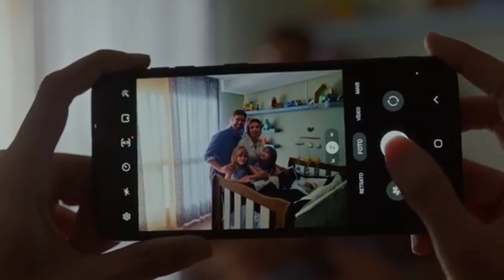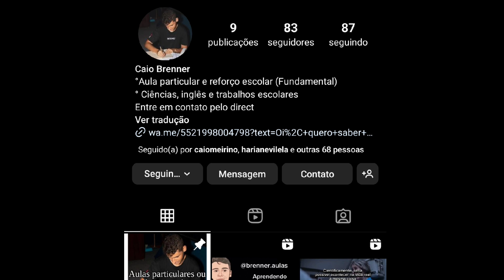Parece uma família feliz pra vocês?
UMA CORREÇÃO: O filme foi SIM para os cinemas. No entanto, em poucos cinemas.
Ainda mantenho minha opinião de que o cinema nacional tem que dar valor a outros gêneros e não se manter apenas em comédias.